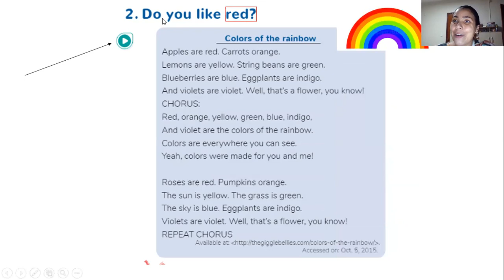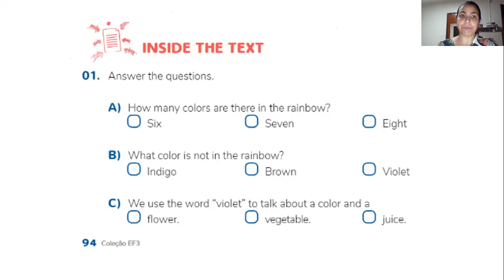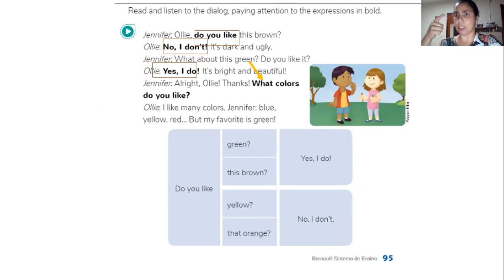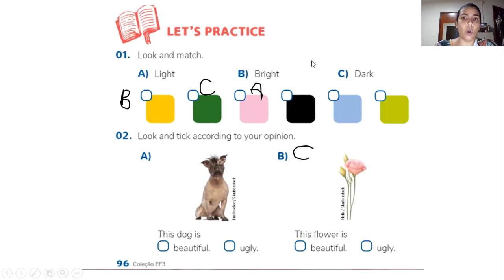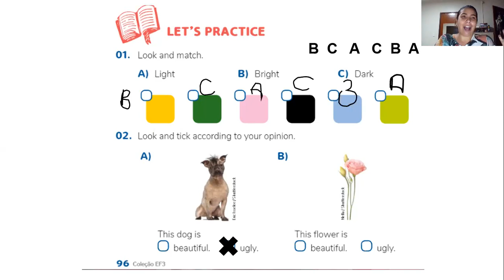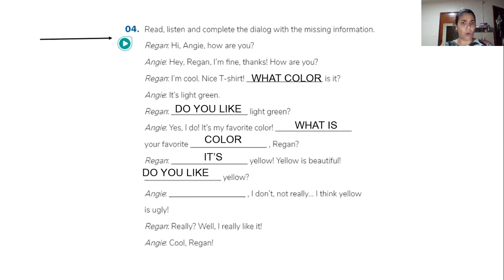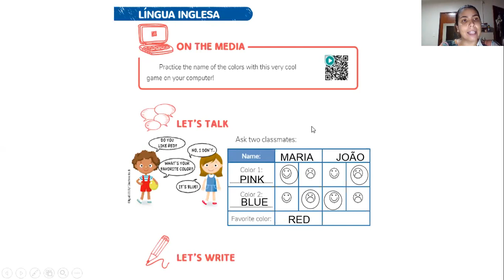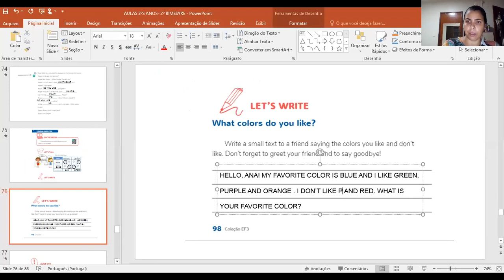Aula 3ºs anos 25, 26 e 27 de OUTUBRO